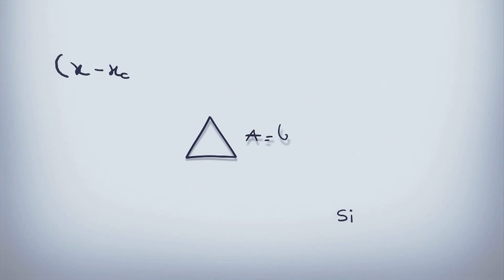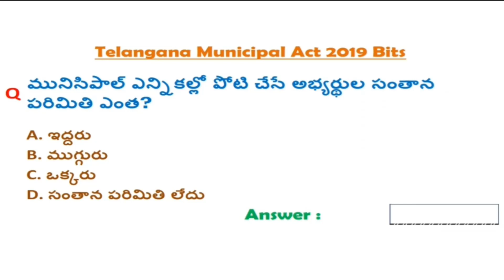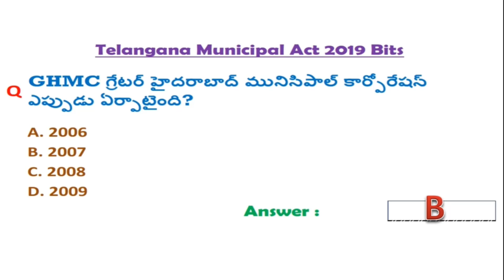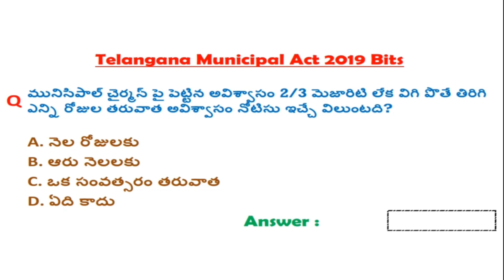Telangana Municipal Act Bits || Telangana Municipal Act 2019 Bits Important